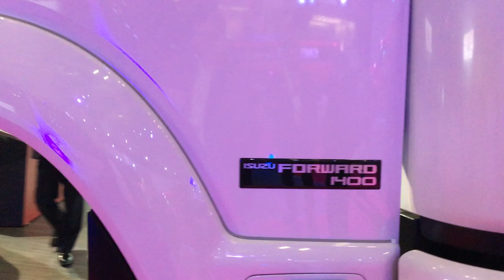Isuzu Motors de México, nueva gama de modelos 2020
Isuzu Motors de México presentó su nueva gama de modelos 2020 en el marco de la Expo Transporte ANPACT 2019; una importante diferencia gracias a la reducción de emisiones contaminantes y gastos de operación que aumentarán la competitividad de sus clientes en el territorio nacional, al estar libre de UREA.